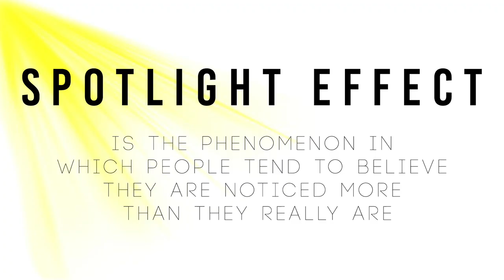ONE WEEK OF THE SAME OUTFIT | THE SCOOP SHOW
[This video is subtitled, so just turn on the CC!]

Hi everyone! For this week, we tried to wear the same outfit for an entire week! This is to also try out the spotlight effect and also see what effect will it have on us! Hope you learned something new from our experience! If you have any questions, just comment us or you drop us an email as well!

Interviewees - Phyllis, Sook Teng, Christopher, Jason, Kelly, LiXuan, Brandon, Sheryl, Darren, Rena for being part of this video!

Keep yourself updated! Follow us on your social media!